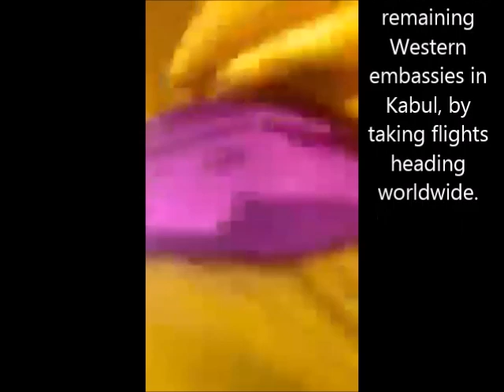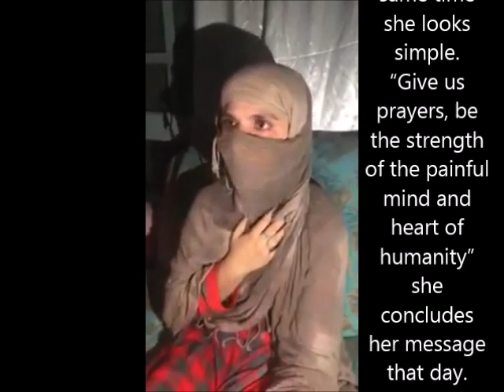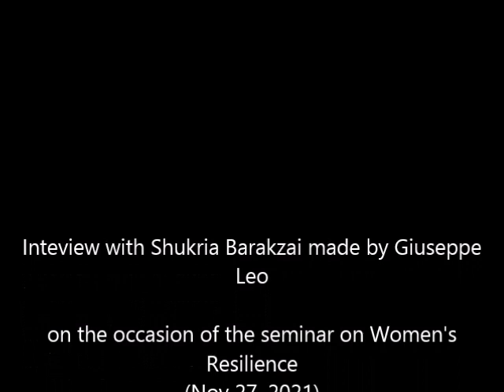On the occasion of 2022 Women's Day an interview with Shukria Barakzai on Afghan Wome's Resilience